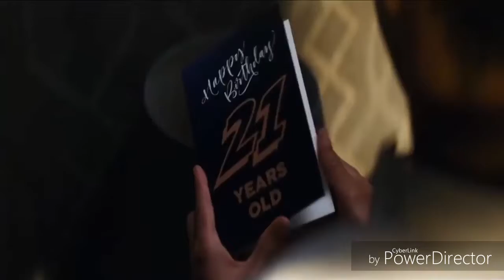⚡Pokémon detective pikachu⚡trailer#1 español latino